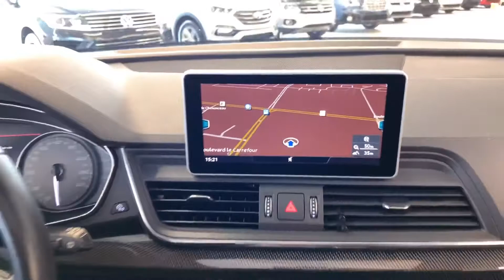Arbour VW - SQ5 Progressiv 2018